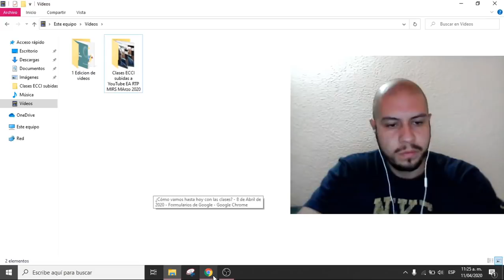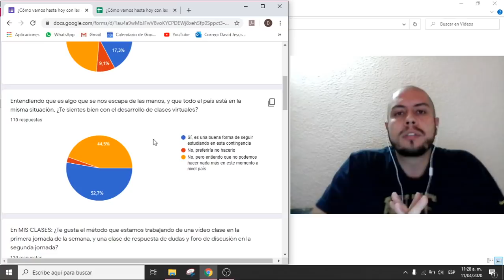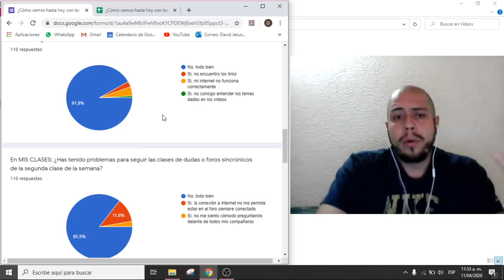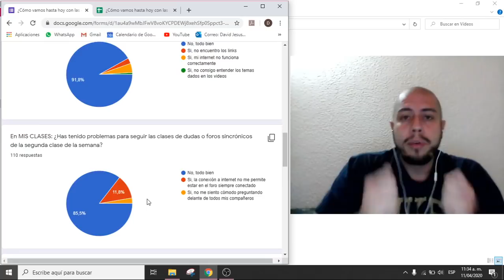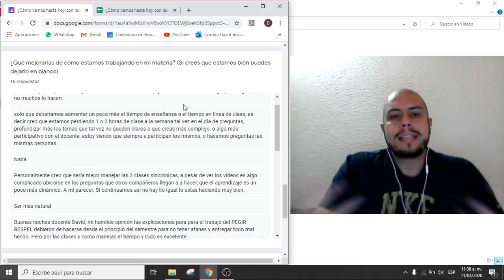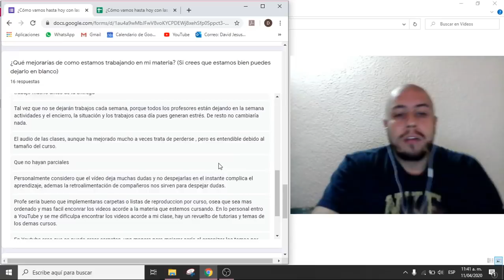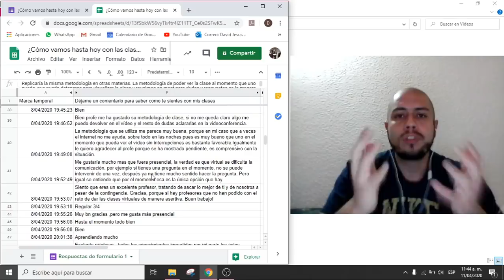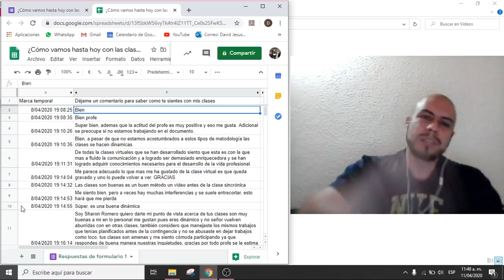¿Mejor estrategia de clases virtuales? y comunicación de PARCIALES 2 - 11 de Abril de 2020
¿Cómo vamos hasta hoy con las clases? y comunicación de PARCIALES 2 - 11 de Abril de 2020